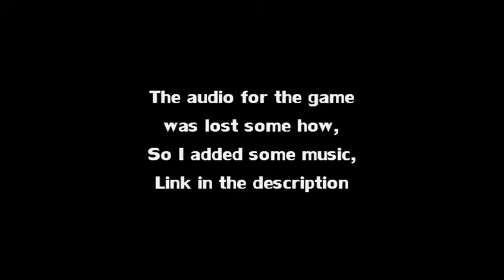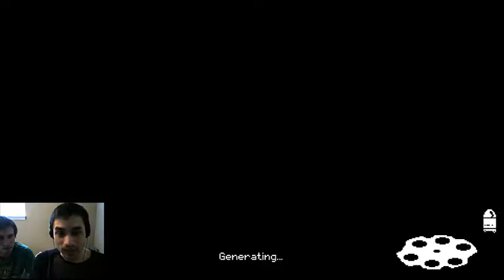Azure Plays: Gungeon #6 (With Brother)